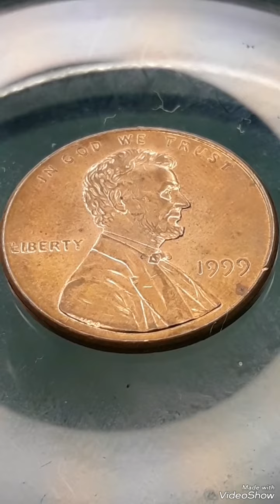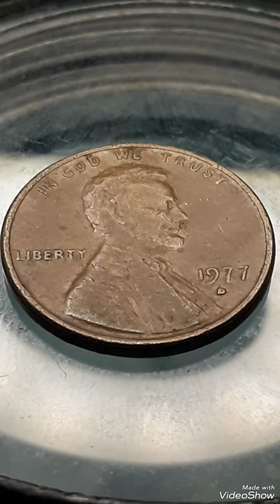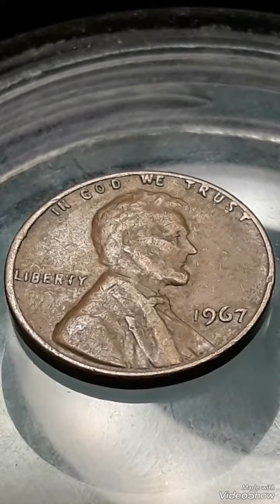Top 18 Most Valuable Lincoln pennies Mint Error Found pocket change to look for!!!